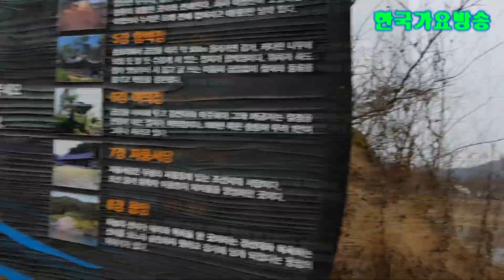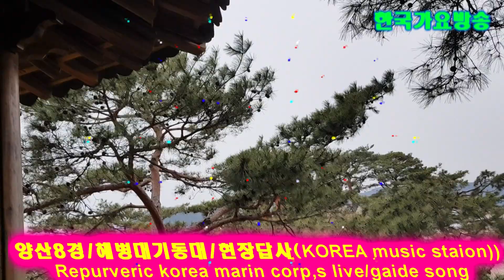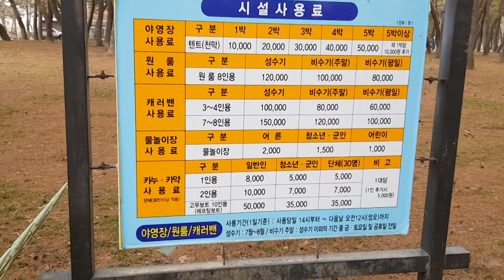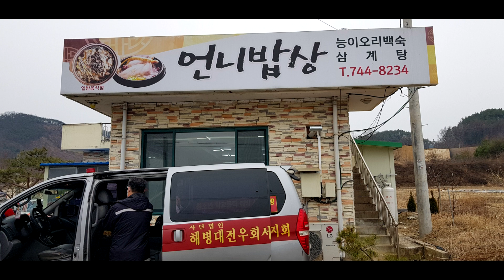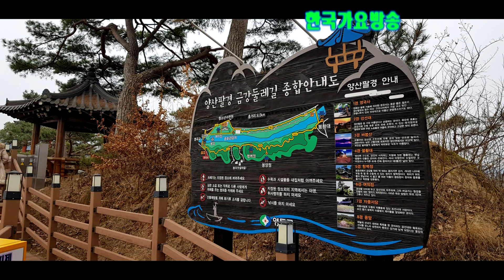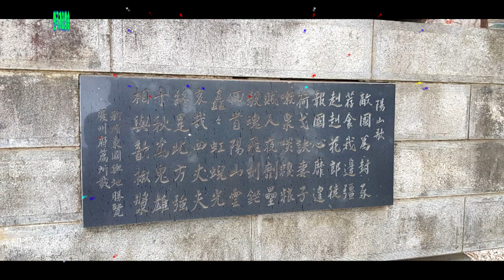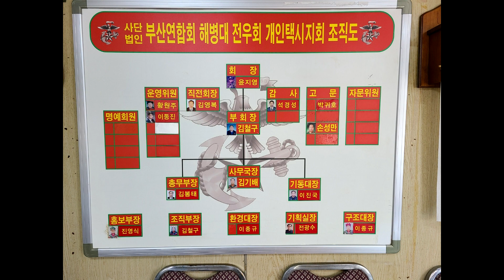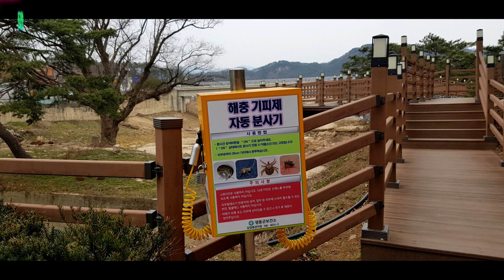양산8경(충북영동)-해병대기동대현장답사-이성대(작사,작곡,편곡=한국가요방송총연합회.010-7165-5099